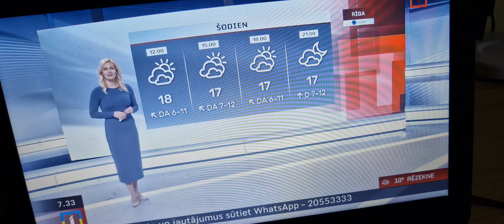LAIKA ZIŅAS ILZE SKUDRA SIRSNĪGS PALDIES